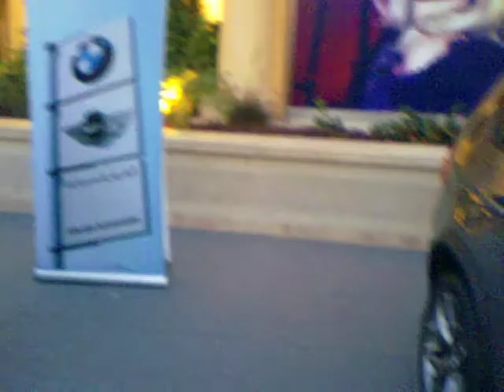Trafic week a auta na Perle 09 - Mini, BMW, VW, policajti 1, policajti 2